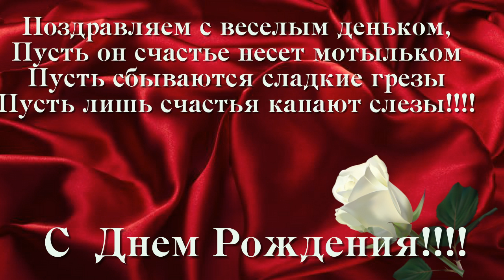наташа Береснева (лобода)